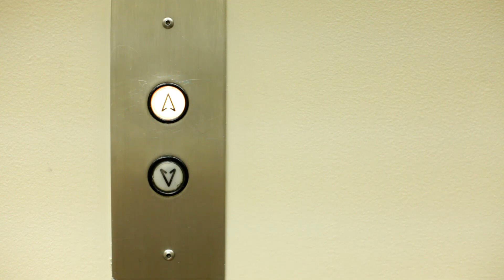Een Kijkje Binnen het Enige 7 Sterrenhotel ter Wereld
↓ ↓ Lees Verder!↓ ↓ --

Ga je het liefste op vakantie in stijl dan is deze video een must om te zien! Wie graag als een koning behandeld wil worden tijdens zijn vakantie zal deze super luxe hotels zeker een bezoekje moeten brengen. We kijken naar vier extravagante luxe hotels en nemen ook Een Kijkje Binnen het Enige 7-Sterrenhotel ter Wereld op nummer 1. Weet je al over welk hotel we het hebben? Nog niet? Zorg dan ervoor dat je de video tot het einde bekijkt!

Muziek: Bensounds